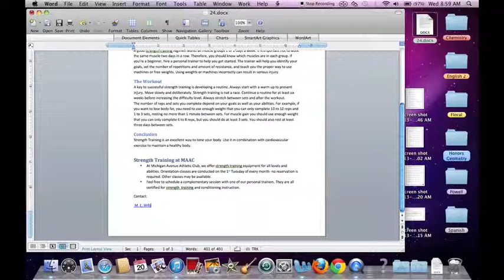How to add a Hyperlink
In this video you will learn how to properly insert a hyperlink on to your document.